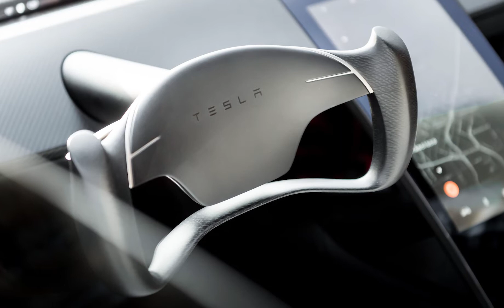Top 10 Expensive Cars in the World 2020 ($2.24M)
What is the Top 10 Most Expensive Cars in the World to hit the market in 2020?

This video exhibits the Top 10 lineup of the most expensive cars in 2020 and each is bound to stop you in your tracks, literally!

There’s a lineup of super-pricey cars that will hit the market in 2020 and each is bound to stop you in your tracks, literally! From the fastest street-legal hyper cars to luxurious slices of heaven. These most expensive cars offer amazing features at the highest prices! Superior exteriors, plush interiors, state-of-the-art aerodynamics, road-blistering speed, dream-like acceleration, best exhause sound...you name it, these beauties and beasts have it!

The list of this top 10 expensive cars in the world are:
Mercedes-AMG One
Tesla Roadster
Polestar 1
Koenigsegg Jesko
Acura NSX Type R
McLaren Speedtail
Rimac C Two

But how much does each car cost? Do the watch rhe video and find out yourself.